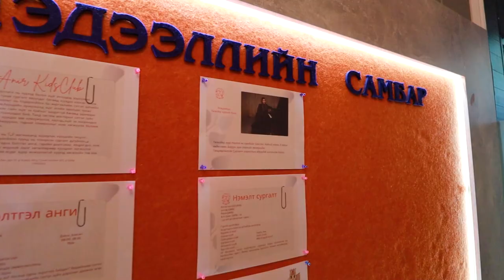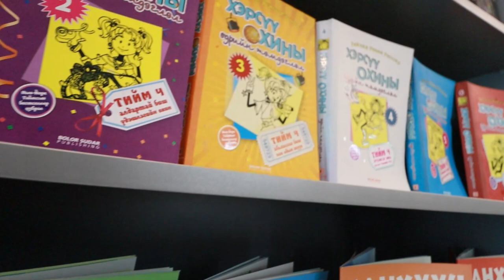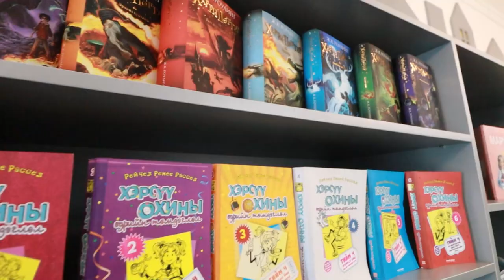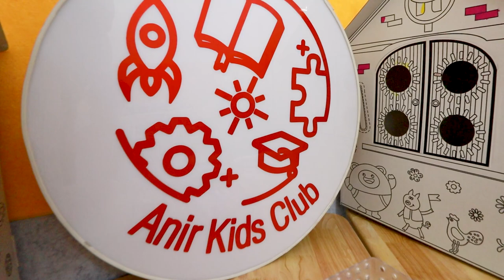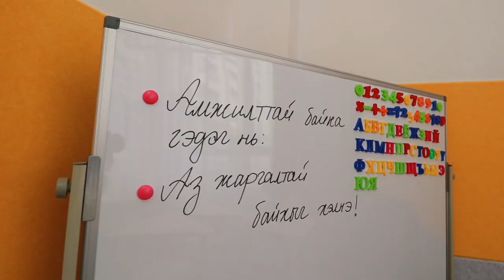Хүүхдээ яаж нээх, хөгжүүлэхийг мэдээд аваарай /BIG BIG FAMILY